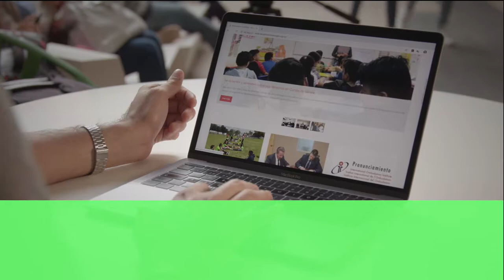PDHEG HERRAMIENTAS DIGITALES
La Procuraduría de los Derechos Humanos del Estado de Guanajuato se renueva para brindarte nuestros servicios de manera más rápida y desde donde estés.
Contamos con una aplicación para dispositivos móviles disponible en AppStore y Google Play.
Contamos con un canal de YouTube, cuenta de Instagram y de Twitter.
Nuestra página web ha sido actualizada para que puedas navegar con mayor accesibilidad.
La Revista Digital Especializada está al alcance de tus manos en cualquier momento para poder brindarte información sobre las tendencias en derechos humanos.